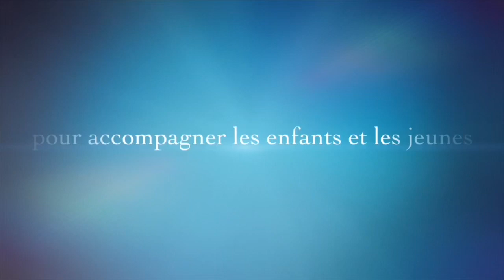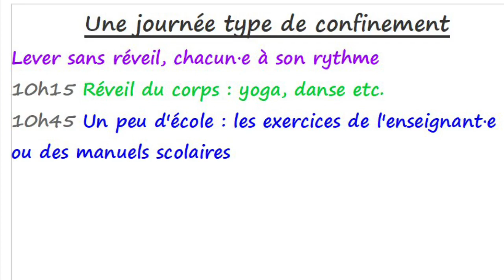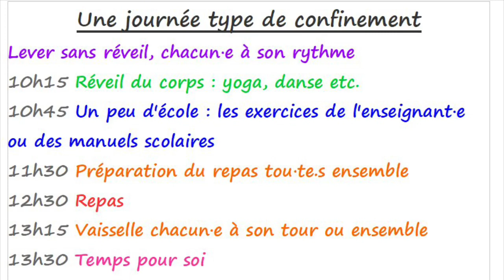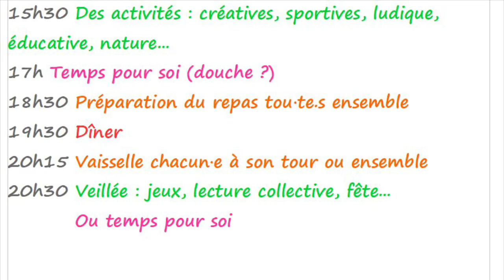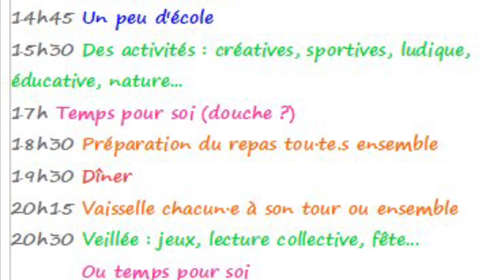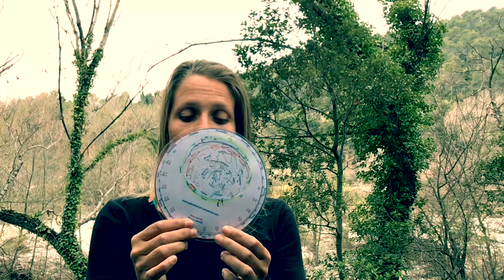Le confinement avec des enfants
Comment vivre au mieux ce confinement avec des enfants ? En m’appuyant sur mes expériences de vie collective et d’organisation de séjours, je vous fais 8 propositions pour organiser la vie quotidienne, une journée type de confinement détaillée et respectant le rythme de chacun, et 15 propositions d’activités à réaliser à la maison !